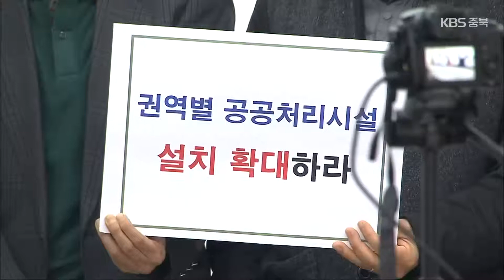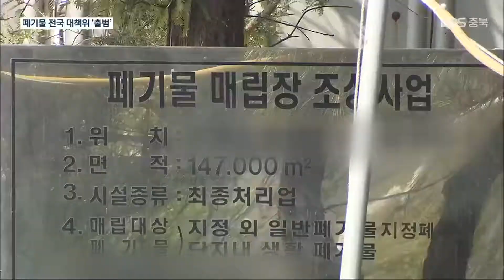농촌 지역 폐기물 처리장 ‘몸살’…전국 대책위 ‘출범’ / KBS 2021.12.09.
[앵커]

 KBS가 올해 초부터 연속 보도한 북이면 소각장 집단 암과 영월과 괴산 폐기물 매립장 조성 등 산업폐기물 처리장 문제를 해결하기 위한 전국 대책위가 오늘 출범했습니다.

 이들은 출범식에서 산업폐기물 문제를 국가가 책임지고 공적으로 관리하라고 촉구했습니다.

 보도에 이정훈 기자입니다.

 [리포트]

 ["쓰레기 발생하는 곳에서 처리하라."]

 전국의 산업폐기물 처리장 문제를 해결하기 위해 지역 대책위와  전국 환경운동연합, 농민회 등을 주축으로 전국 대책위가 출범했습니다.

 참석자들은 자본의 탐욕이 전국 농촌 주민들의 생존권과 환경권을 위협하는 등  희생을 강요하고 있다며 목소리를 높였습니다.

 [정희문/쌍용C&amp;E산업폐기물 매립장 반대대책위원장 : "(채굴로) 60년 동안 주민들에게 피해를 입히고 분진으로 인해서 진폐증과 폐암이 발생한 상태인데도 불구하고 산업 폐기물을 가져다 묻고 돈을 벌겠다(고 합니다)."]

 또 전국 폐기물의 90%를 차지하는 산업폐기물을 민간에 맡겨 업체가  막대한 수익을 얻지만 정부와 자치단체는 팔짱만 끼고 있다고 성토했습니다.

 특히 대선과 지방선거를 앞두고 산업폐기물 공공책임제와  초과 이익 환수제 도입 등을 공론화하고 정책 의제화하기로 했습니다.

 [박미경/환경운동연합 공동대표 : "피해는 지역 주민들이 입고 막대한 이익은 민간기업이 챙기는 정의롭지 못한 구조가 만들어져 있습니다. 정부와 국회는 두 손 들고 강 건너 불구경하고 있다."]

 농촌을 중심으로 급격히 늘어나면서 환경을 파괴하고 주민 건강을 위협하는 폐기물 처리장.

 전국 대책위 출범으로 해결책 모색을 위한 첫 걸음이 시작됐습니다.